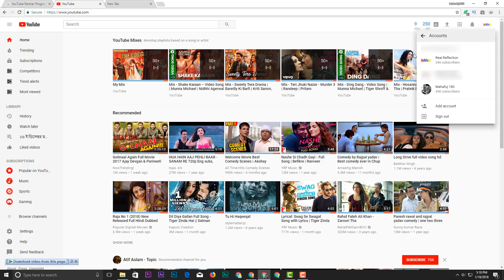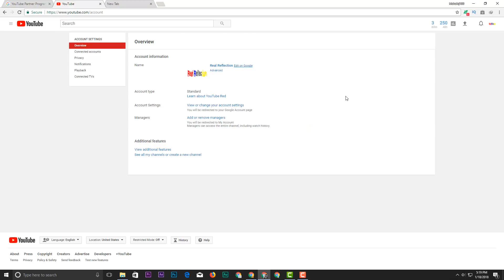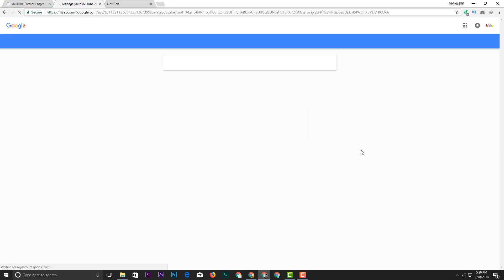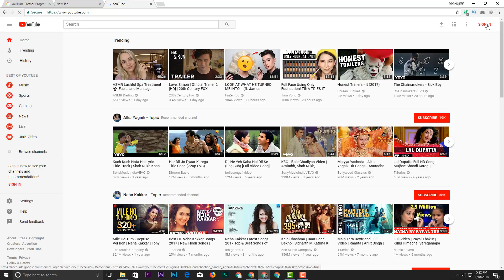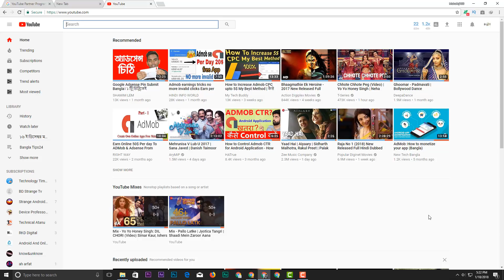How To Delete Unwanted YouTube Channels - RealTech Master NEW Update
How To Delete Unwanted YouTube Channels 2018 Update

  Mahafuj Alam